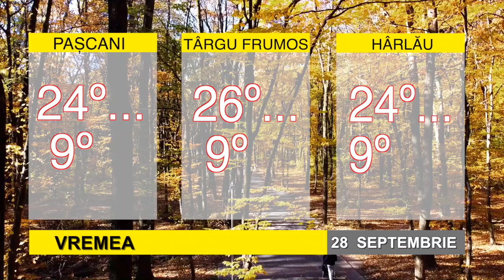STIRILE BIT TV - CUM VA FI VREMEA PE 29 SEPTEMBRIE 2022